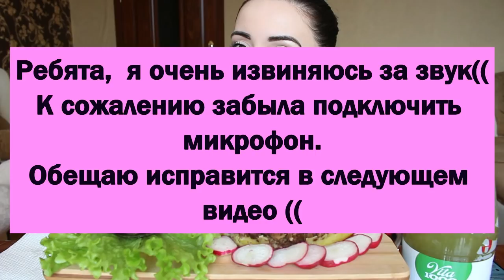ЗАПЕКАНКА С МЯСОМ MUKBANG asmr Ayka Emilly